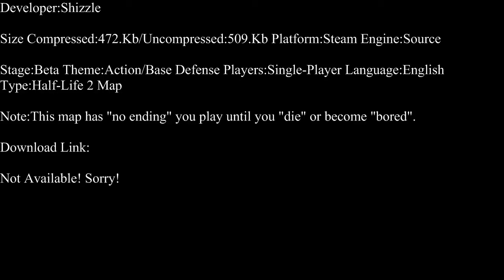Half-Life 2-Forest Mission Part 1